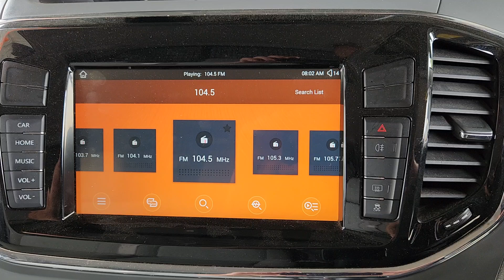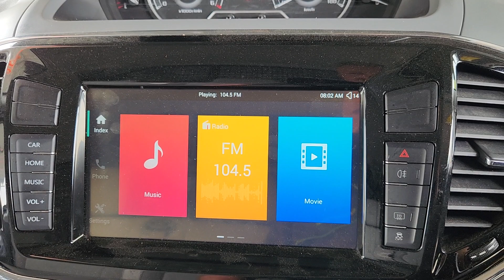10738 Radio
LDV V80 Factory Head Unit